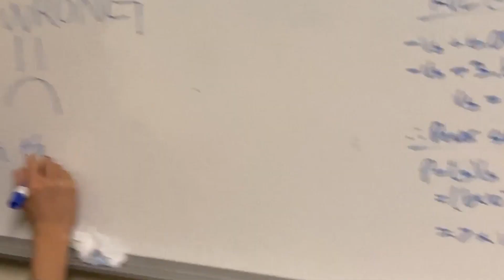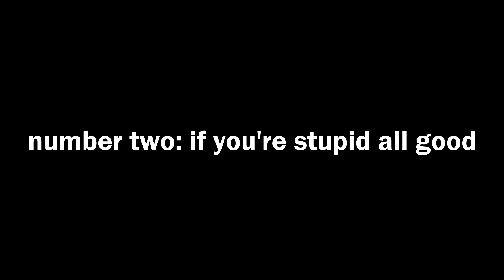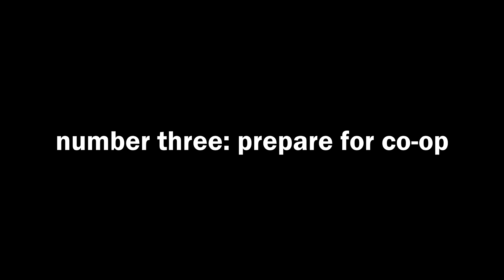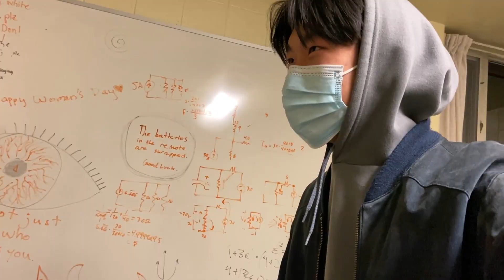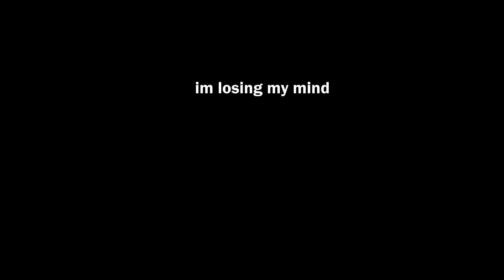First Year of Waterloo Engineering in 10 minutes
I FINISHED FIRST YEAR OF WATERLOO LETS GO
shoutout all the haters who said i couldn't do it. it was me. i'm haters.

0:00 intro bit
1:01 #1 do your research
2:04 #2 dont worry about being stupid
3:35 #3 prepare for co-op in advance
3:50 co-op advice for dummies #1
4:11 co-op advice for dummies #2
4:41 co-op advice for dummies #3
5:35 courses
9:05 conclusion